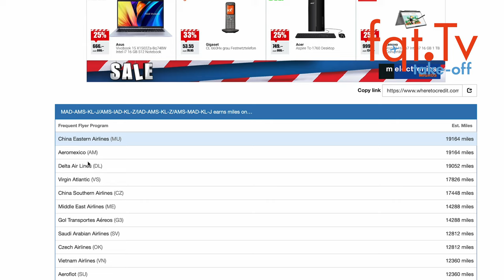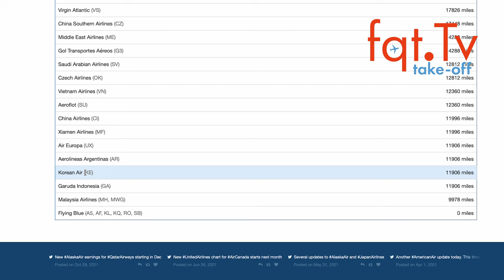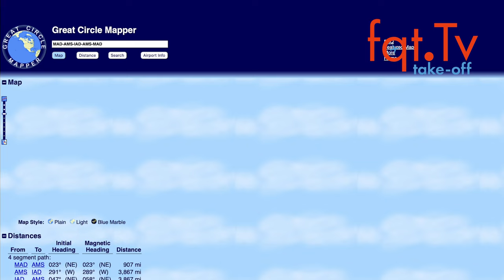Burda Verlag storniert Payback Punkte "Grazia Abo"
Der Burda Verlag hatte 6.30 Payback Punkte für das Grazia Abo ausgelobt. Diese Punkte wurden gutgeschrieben, aber auch wieder storniert.

Dr. Mattias Böse geht in seinem Block auf den Storno der Payback Punkte ein und was ihr tun könnt.

00:00 Intro
00:10 Themen
01:58 Lufthansa will ITA, aber mit Sonderbedingungen
06:28 TAP Kabinencrew wird evtl. streiken
07:24 Erinnerung: World of Hyatt Punkte kaufen
09:28 Burda Verlag storniert Payback Punkte "Grazia Abo"
11:30 DEAL ZONE: KLM Business Class nach Washington ab 1.599 Euro

Clubhouse - @LFCorsten